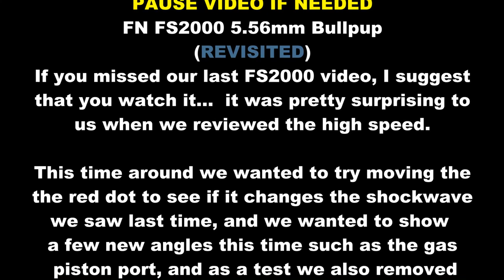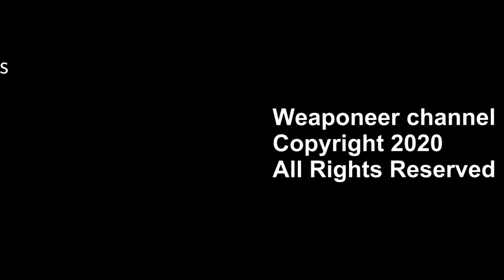More action video of the FN FS2000 (FS2K) using the CHRONOS high-speed camera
*** READ ME***
In this video, we are revisiting the FN FS2000 Bullpup 5.56mm rifle again with all new angles for a Slow-Motion look at what you cannot see in regular HD Video.

This is a fine, lightweight rifle that's easy (and fun) to shoot. You cannot use Drums on this rifle, and it prefers Aluminum USGI style magazines.

Music from YouTubes Collection:  Viking

If you have any questions please type them below.

SLOW-MOTION
HIGH-SPEED